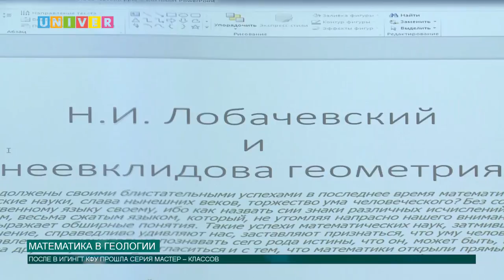Математика в геологии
19 апреля в Институте геологии и нефтегазовых технологий Казанского федерального состоялся творческий вечер-портрет, посвященный году Н.И. Лобачевского в КФУ.